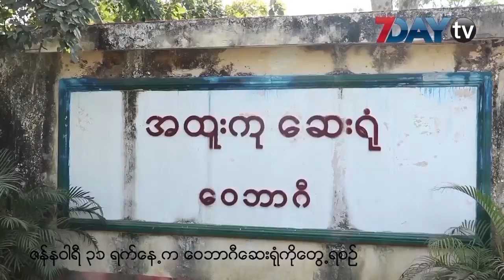၂ ရက်ဆက်တိုက် COVID-19 လူနာအသစ် မတွေ့ရှိ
၂ ရက်ဆက်တိုက် COVID-19 လူနာအသစ် မတွေ့ရှိ

မေ-၁၂၊ ၂၀၂၀

ဒီနေ့ ည စစ်ဆေးတဲ့ ဓာတ်ခွဲနမူနာ ၁၉၇ ခုမှာ COVID-19 ရောဂါ ဓာတ်ခွဲအတည်ပြု လူနာသစ် မတွေ့ရှိဘူးလို့ ကျန်းမာရေးဝန်ကြီးဌာနက ထုတ်ပြန်ပါတယ်။

မနေ့ကလည်း ဓာတ်ခွဲနမူနာ စုစုပေါင်း ၃၅၃ ခုကို စစ်ဆေးရာမှာ လူနာအသစ်မတွေ့ရှိခဲ့ပါဘူး။

မြန်မာနိုင်ငံမှာ COVID-19 အတည်ပြုလူနာ ၁၈၀ ဦးရှိရာမှာ ဒီနေ့အထိ ရောဂါပိုးကင်းစင်လာသူ ၇၆ ဦး ရှိလာပြီ ဖြစ်ပါတယ်။

ဒီထဲကမှ ၆၄ ဦးကတော့ ဆေးရုံကဆင်းခွင့်ရသွားတာပါ။

ဒီနေ့ ဓာတ်ခွဲနမူနာ ထပ်မံရယူစစ်ဆေးရာမှာ ပိုးကင်းစင်သွားသူတွေကတော့ လူနာနံပါတ် ၈၂ နဲ့ ၁၀၂ တို့လို့ သိရပါတယ်။

စုစုပေါင်း သေဆုံးသွားသူကတော့ ၆ ဦး ရှိနေတာ ဖြစ်ပါတယ်။